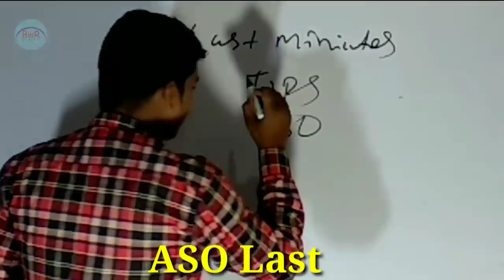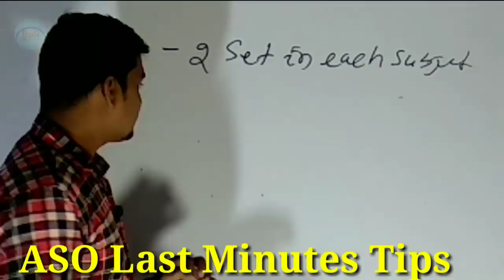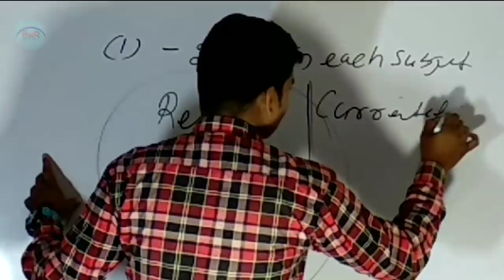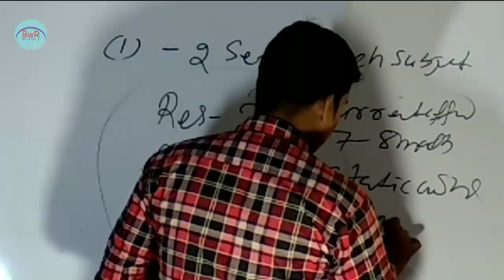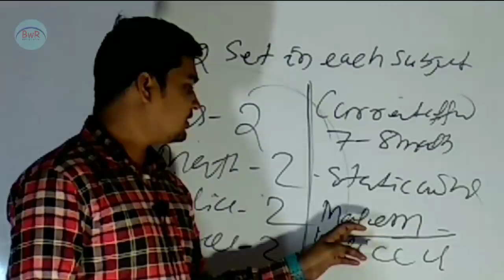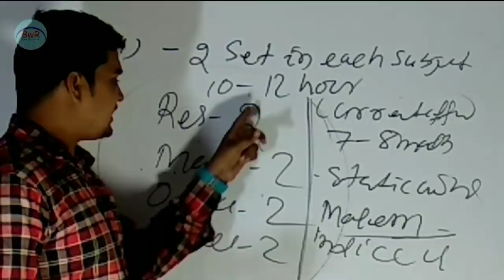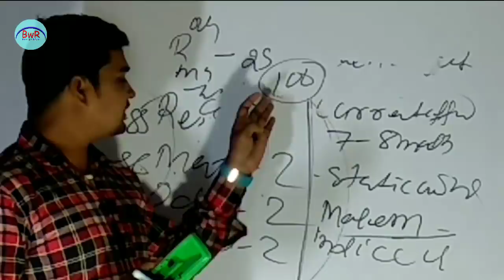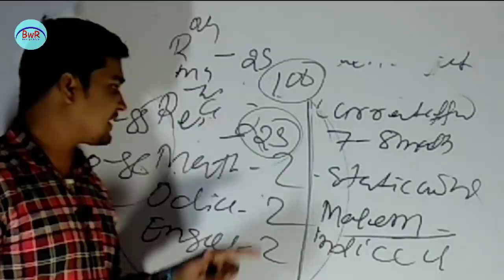ASO Last Minute Tips !! How to Cover All Paper !! OPSC ASO !! By Banking with Rajat